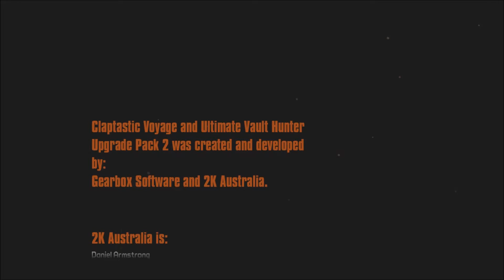Let's Play Borderlands Pre Sequel DLC Claptastic Voyage #3 (FIN)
Salut à tous les chasseurs de l'Arche !
Aujourd'hui nouvel épisode de ce let's play sur le second dlc de The Pre Sequel.
Bonne nouvelle : ça s'améliore !

ID PSN : CARRElDAS avec un L minuscule et non un i.
N'hésitez pas !